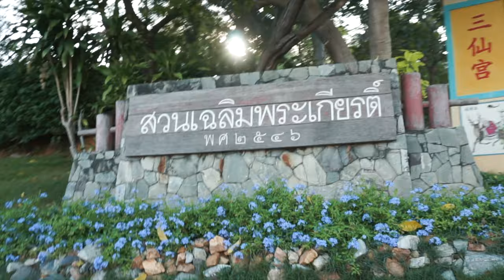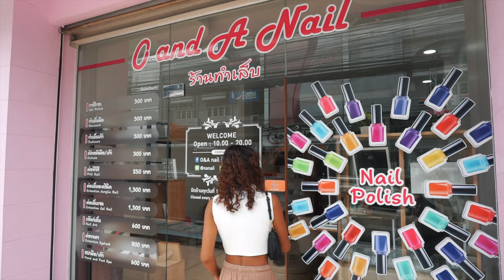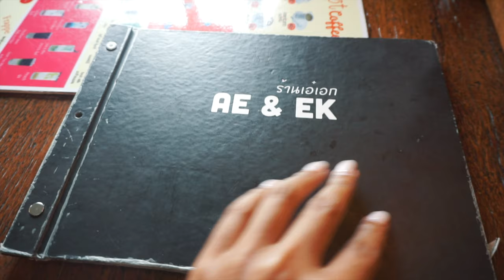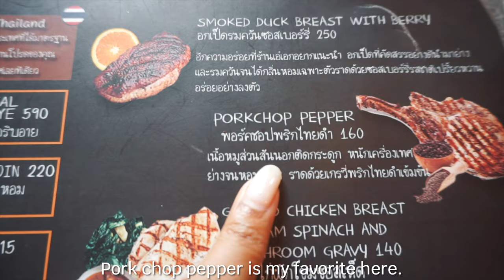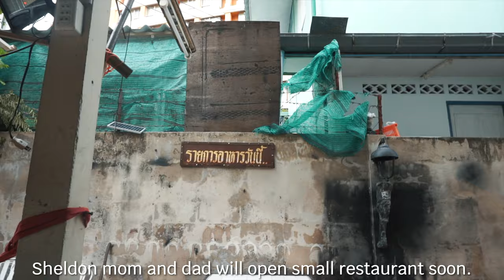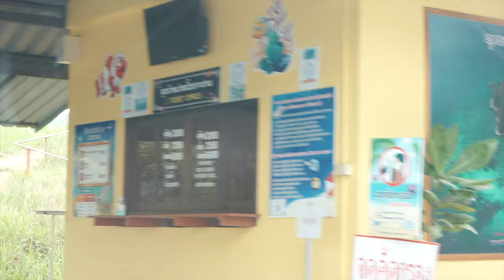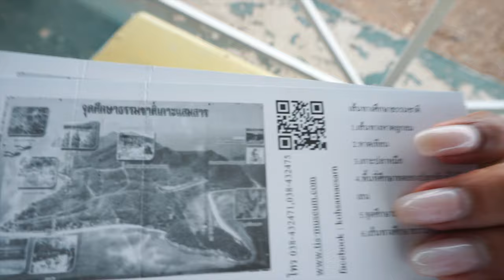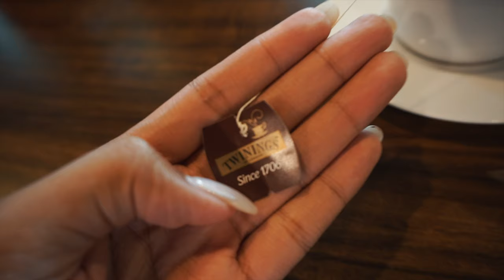Ladyboy Life Vlog On Navy Island Sattahip Pattaya | iaminadreams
My week vlog today so many thing to do. hope you guys enjoy!